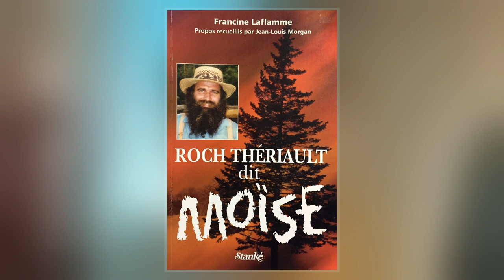Roch Thériault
Roch Thériault  was a Canadian cult leader who led the small religious group the Ant Hill Kids in Burnt River, Ontario, between 1977 and 1989. Thériault, a self-proclaimed prophet under the name Moïse, founded the doomsday cult in Quebec based on Seventh-day Adventist Church beliefs. Thériault maintained multiple wives and concubines, impregnating all female members as a religious requirement, and fathering 26 children. Thériault's followers, including 12 adults and 22 children, lived under his totalitarian rule at the commune and were subject to severe physical and sexual abuse.